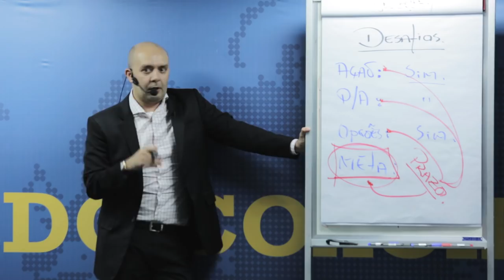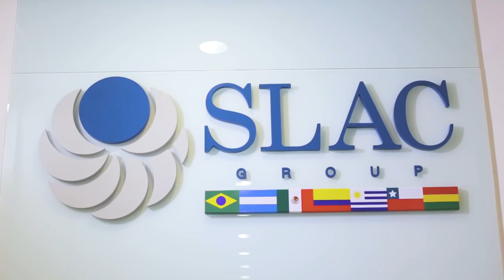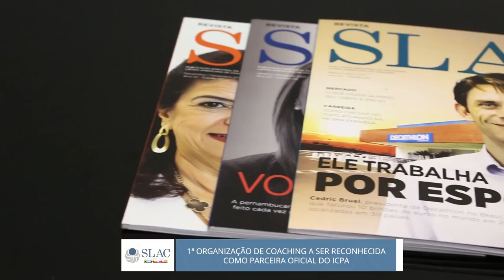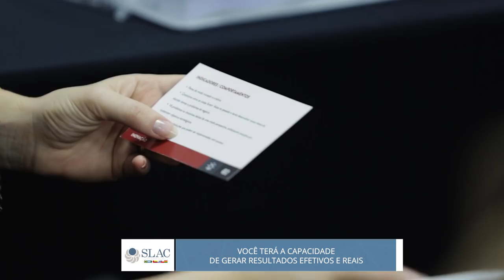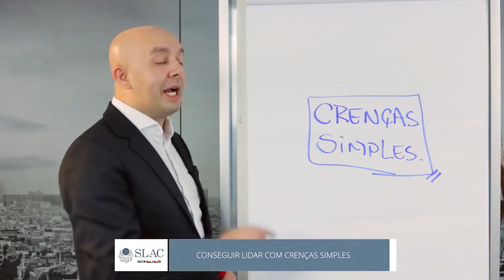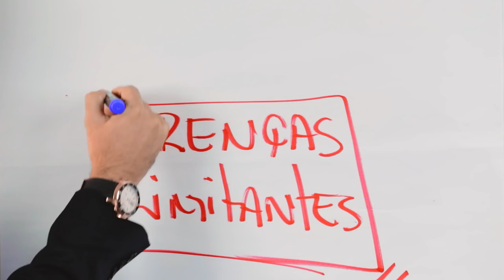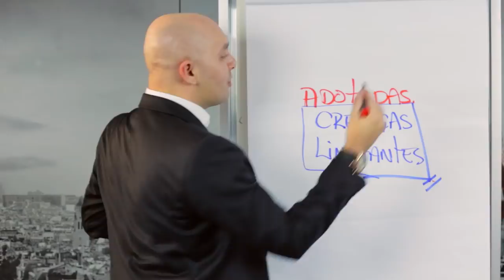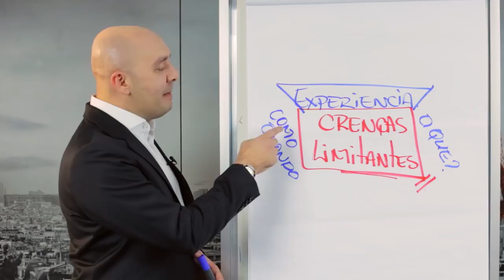MUDE SEUS RESULTADOS COMO PSICÓLOGO E TERAPEUTA | Sulivan França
Quer saber mais? Inscreve-se no Workshop Mude Seus Resultados como Psicólogo e Terapeuta  e assista GRATUITAMENTE a uma sequência de 4 vídeos.

Conheça a SLAC Coaching